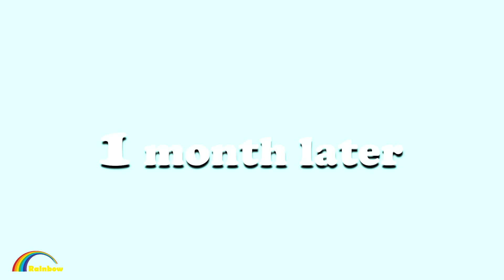Alex descubre que Anna Está Teniendo Una Aventura | Gacha Life x Gacha Club | Rainbow Z en Español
¡Hola! 💚 ¡Gracias por venir a Rainbow Z en Español Channel! 💕 Disfruta viendo videos en nuestro canal. Gacha es mi mayor pasión.

► Penafian: Rainbow Studio dan semua videonya diarahkan ke penonton dewasa yang berusia di atas 13 tahun dalam arti Judul 16 C.F.R. § 312.2 dari ACT PERLINDUNGAN PRIVASI ONLINE ANAK (AS) tidak ditujukan untuk anak di bawah 13 tahun.
Jika kalian punya saran untuk video selanjutnya komen di bawah!!